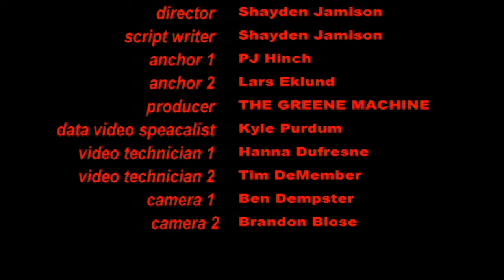Lancer Media:10-6-17 LHS TV Morning Announcements